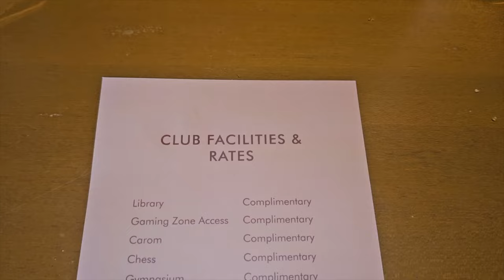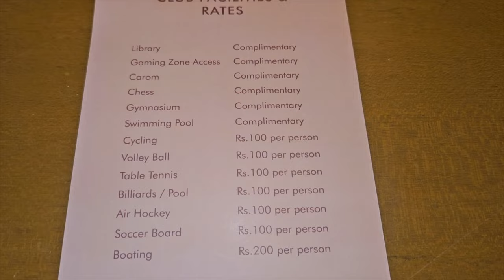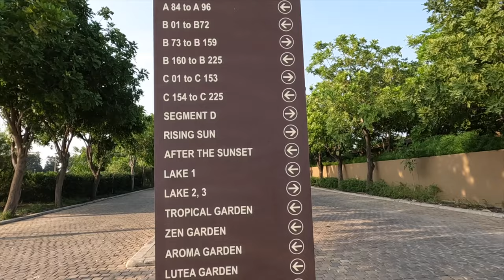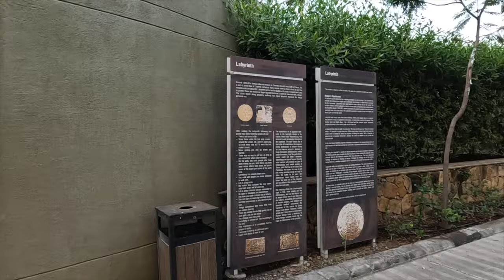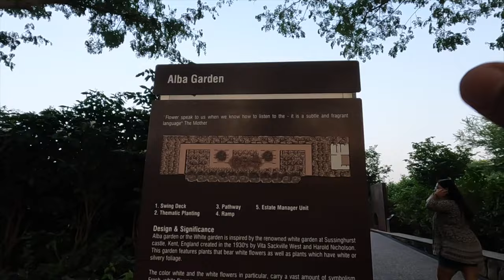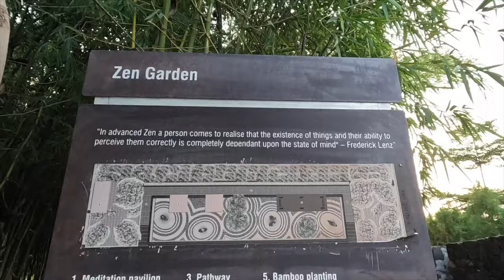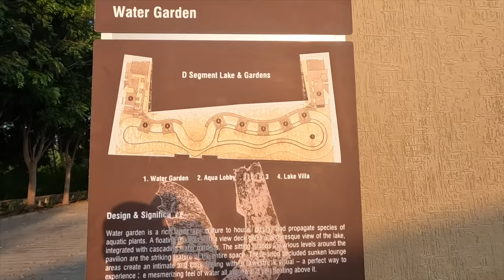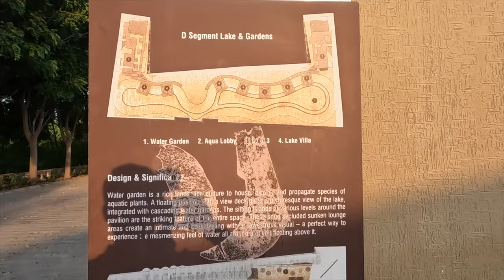Villa on a Lake Resort near Ahmedabad - Detail Tour with Total Expense | Life at Repose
Hey Guys, This is the most amazing Staycation property near Ahmedabad. It is just 30 Kms away and it has Villas on a Lake. This property has 3 lakes and 8 gardens along with an open dining space.

Watch the entire video for the detail tour and total expense.